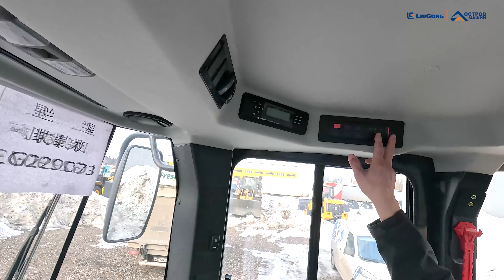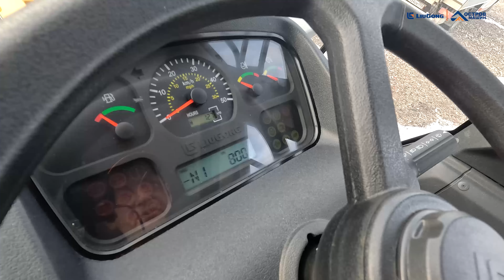Сравнение фронтальных погрузчиков LiuGong 835H MAX и 835H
В данном видео мы сравниваем 2 модели фронтальных погрузчиков LiuGong:
835H - стандартная комплектация;
835H MAX - максимальная комплектация;

Рассказываем об особенностях двигателей, гидравлической и тормозной систем, дополнительных функциях.

ООО "ОСТРОВ МАШИН" - официальный дистрибьютор техники LiuGong в РФ.